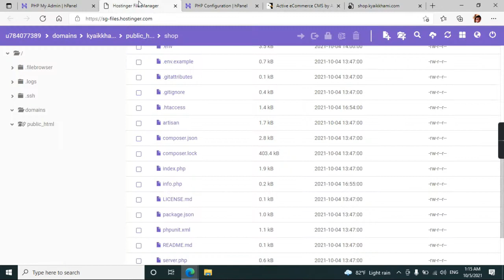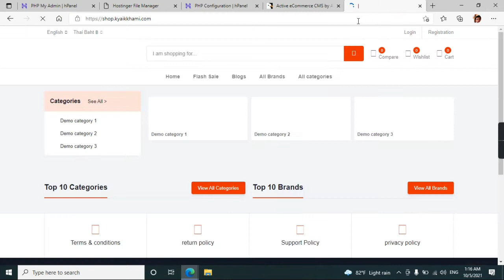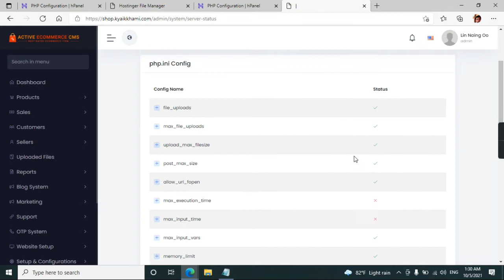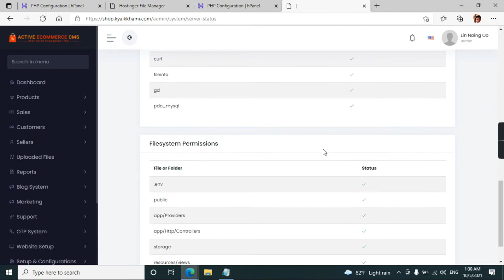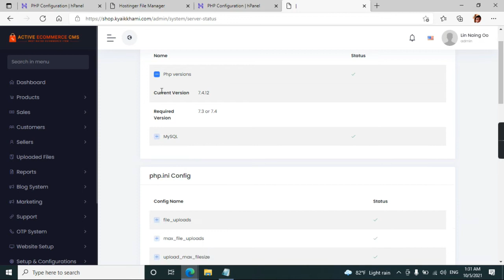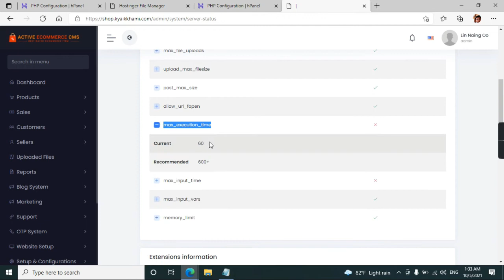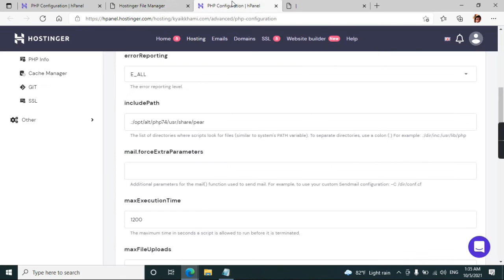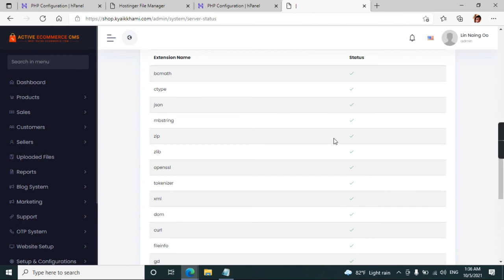Fix max_execution_time and max_input_time in htaccess and PHP version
I discussed about PHP version, max_execution_time 600+
and max_input_time 120+

- This page isn't working right now
- can't currently handle this request
- HTTP ERROR 500

My php configuration version is 7.2.
I use CMS template that I bought from Active IT zone in
This CMS is required  (recommended) to use with PHP 7.3 or 7.4.

My shop.kyaikkhami.com is not working with 7.2 php version in hostinger, with CMS 7.3 or 7.4

So, I changed from 7.2 to 7.4.
It is working well
(solved about PHP version)

Next:

In my single hosting server, it is supported me only with 60 for both max execution time 600 and max input time 120 even I updated what I want. but It doesn't updated actually in my server status or info php

I have to do to be with more than 600+ and 120+ according to my CMS template.

Therefore, I tried and updated in PHP Option in PHP Configuration in my hosting, hostinger but it doesn't work.

So, I tried and edited .htaccess file by adding with the following code what I am facing the errors for these: max_execution_time,  max_input_time.
It did really worked well.
to add the below code in .htaccess file

IfModule mod_php5.c
/IfModule

So, let me kindly share them with this my discussion video how to solve/ fix them.